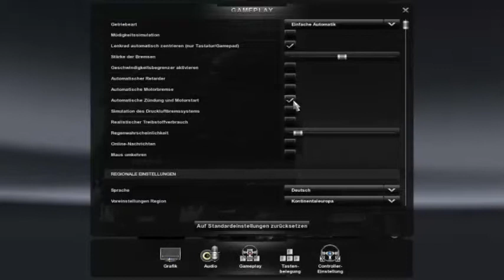Let´s Play Euro Truck Simulator 2 Deutsch #17